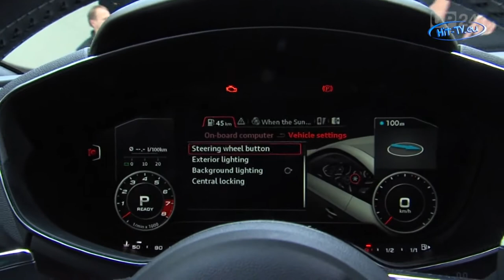Genfer Autosalon 2014 - Drei Weltpremieren bei Audi und ein ganz besonderes Showcar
Nicht kleckern, sondern mit neuen Modellen klotzen lautete auf dem diesjährigen Genfer Autosalon das Motto von Audi. Die Ingolstädter präsentierten gleich drei Weltpremieren - darunter die dritte Generation der Sportwagenlegende TT und deren noch sportlicherem Ableger TTS. Darüber hinaus feierte die Premiummarke mit dem Audi S1 und dem S1 Sportback die Rückkehr der Top-Modelle seiner kompakten A1-Baureihe und auch das Audi S3 Cabriolet zeigte sich erstmals in den Öffentlichkeit. Ein besonderes Schmankerl hatte sich Audi für seine Presse-Konferenz aufgehoben - mit dem TT quattro sport concept die Präsentation eines ganz besonderen Showcars. „Mit diesem TT wollen wir demonstrieren, was mit der Technik des neuen TT möglich ist, wenn man sie noch weiter zuspitzt", erklärte Prof. Dr. Ulrich Hackenberg, Vorstand Technische Entwicklung. „Dieses Auto zielt auf den Einsatz auf der Piste ab - eine extreme Fahrmaschine für unsere Motorsport-begeisterten Kunden."
Quelle: UnitedPictures.TV